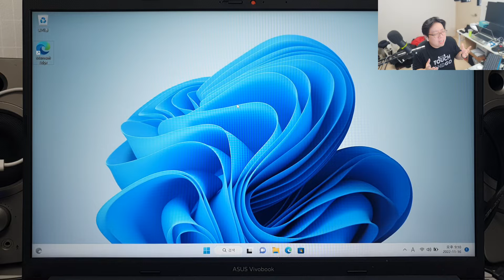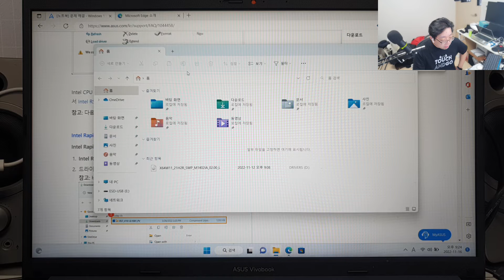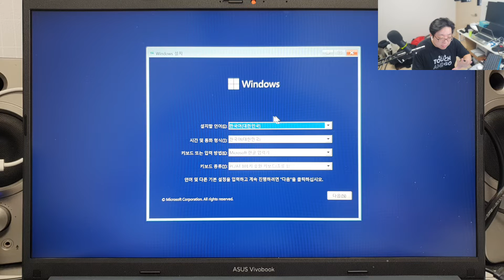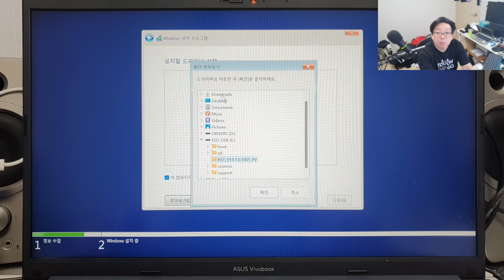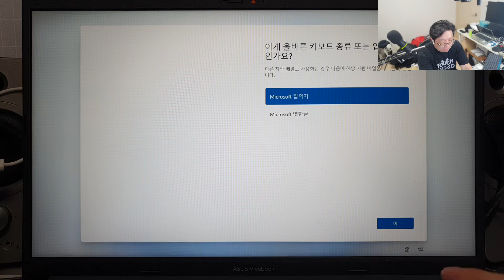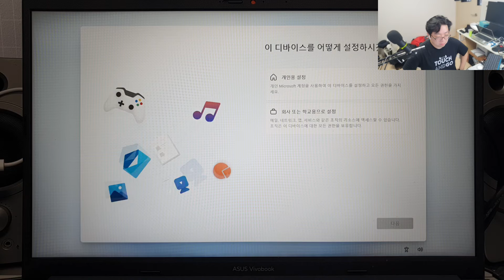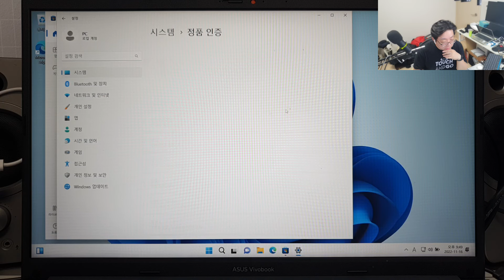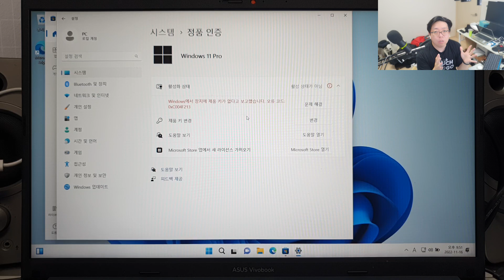[컴퓨터팁] 윈도우11 설치 완전정복!! 발생하는 모든 문제 해결! - 인터넷 없이 윈도우 설치하기!!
00:00 인트로
00:28 윈도우 설치 USB 만들기
03:12 인텔 CPU 드라이브 인식용 드라이버 다운
05:17 윈도우 설치 시 마우스가 안뜰 경우
07:43 윈도우 설치 시 드라이브가 안뜰 경우
10:10 윈도우 설치 시 인터넷에 접속이 안될 경우 (커멘드 이용)
12:30 윈도우 설치 시 인터넷에 접속이 안될 경우 (안드로이드 폰 사용)
14:09 MS로그인 요청 우회하는 방법
16:41 간단한 윈도우 관련 Q&A